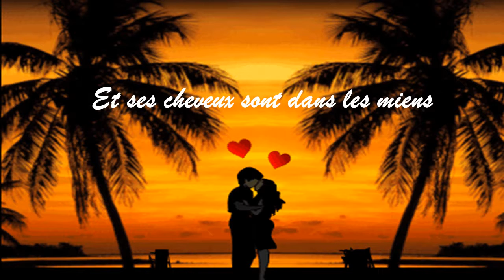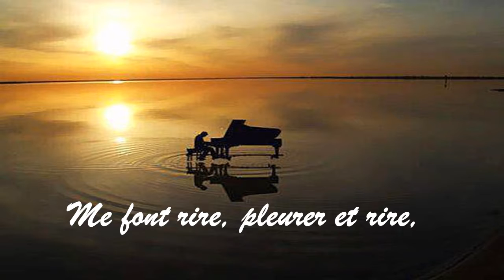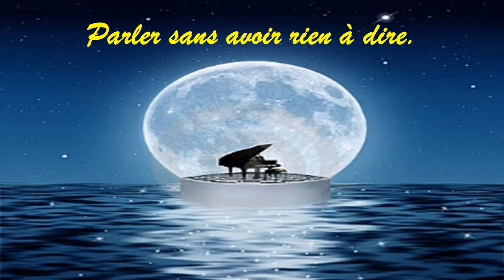l'amoureuse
Poésie en chanson de Thierry Yeung  "L'amoureuse" Enjoy.